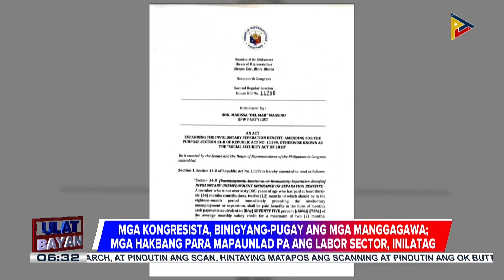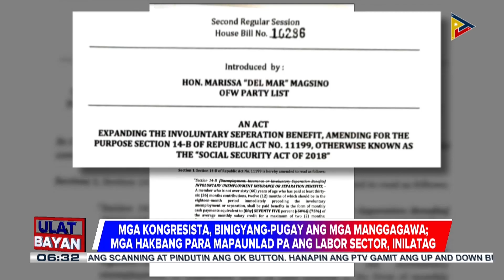Mga kongresista, binigyang-pugay ang mga manggagawa; mga hakbang para mapaunlad pa ang labor sector,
Mga kongresista, binigyang-pugay ang mga manggagawa; mga hakbang para mapaunlad pa ang labor sector, inilatag